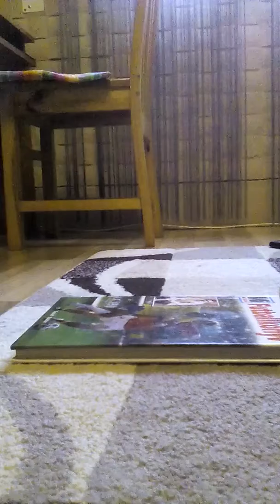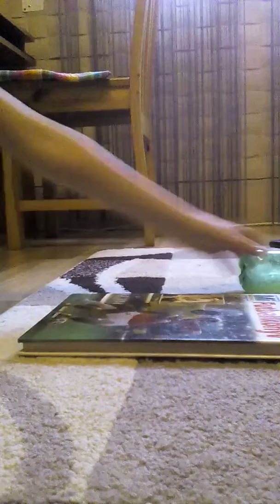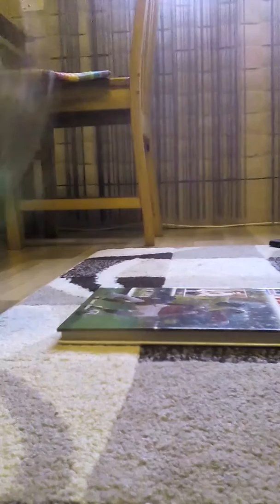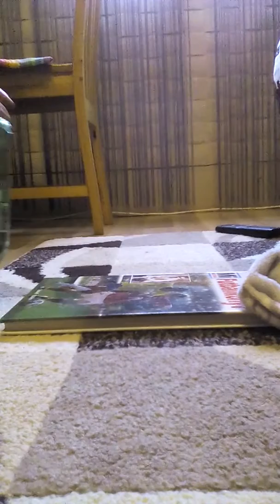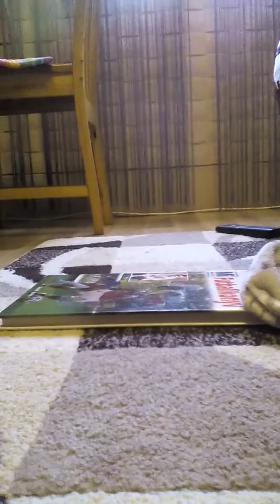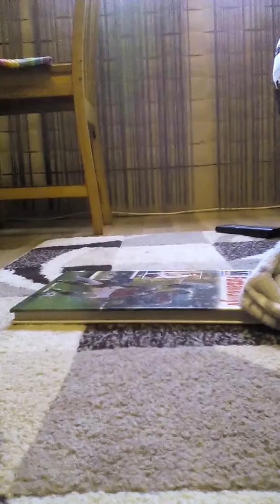Botle flip !!!!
10 like pls